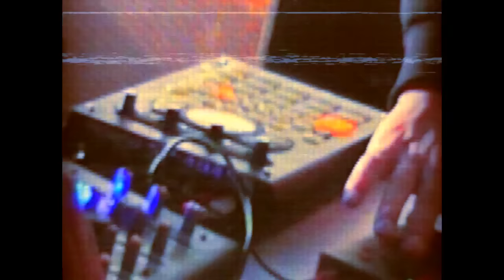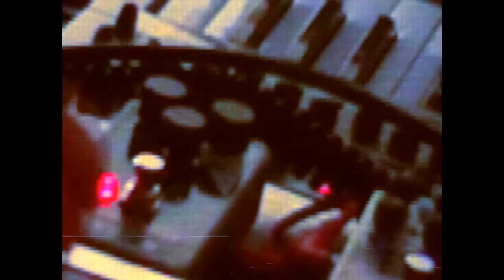V0NT ||| Thübten Yeshe se znovu nenarodil, ani tobě se to nestane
Thübten Yeshe se znovu nenarodil, ani tobě se to nestane.

osudu se nelze vyhnout / narozený k vykoupení / v koloběhu samsáry / přijímáš putovní pohár / osudu se nemůžeš vyhnout /
nemáš co si vybrat / před daností existence / můžeš jenom sklonit hlavu / vykoupení. spása. smilování / cokoli učiníte tomu nejmenšímu / činíte také mně.

"Vytrhli mě z rodiny a vrhli do středověkého prostředí, kde jsem trpěl. Bylo to jako zlý sen."

V roce 1986 se ze čtrnáctiměsíčního španělského chlapečka stal živý bůh. Jeho rodiče praktikující buddhismus v něm rozpoznali reinkarnaci váženého tibetského lamy Thübtena Yesheho. Chlapečka odvezli do Tibetu, kde žil v izolaci kláštera, stýkal se pouze s mnichy a občas ho navštívil Richard Gere. Byl vychováván jako žijící bůh a všechno vypadalo, že takhle stráví zbytek života. Jenže on se v osmnácti sebral, zamával mnichům a vrátil se zpátky do Evropy. Zažil poprvé všechny věci, které jsou pro lidi jeho věku úplně běžné, viděl první polibek... Dostával spousty emailů a dopisů o tom, jak velkou dělá chybu, ale jeho evidentně kariéra lamy nelákala a tak od té doby žije život podle sebe.

Nikdo asi neodpoví, jestli něco jako bůh doopravdy existuje, ale je naprosto zřejmé, že existuje svět ve kterém žijeme a ztrácet čas čekáním na spásu je luxus, který si nechceme dovolit. Žijeme své životy podle sebe a odmítáme se přizpůsobit dogmatům a pravidlům, se kterými se neztotožňujeme.